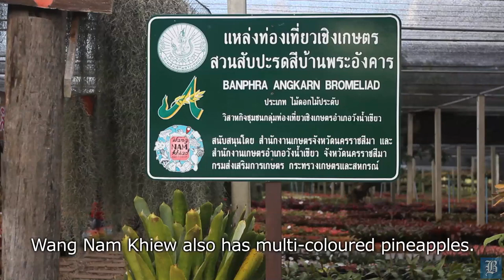Korat highlights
Flowers blossom in Nakhon Ratchasima -- must-see places to visit in the cold season. | Jetjaras Na Ranong